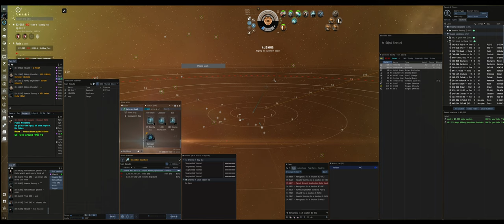You can´t catch me if you can´t see me I EvE Online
I did a funny move and just want share it.